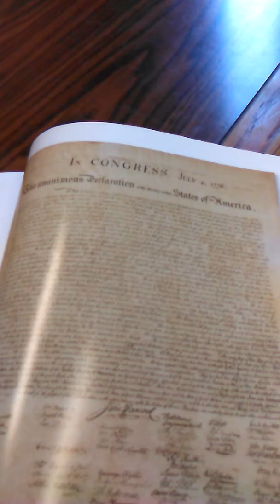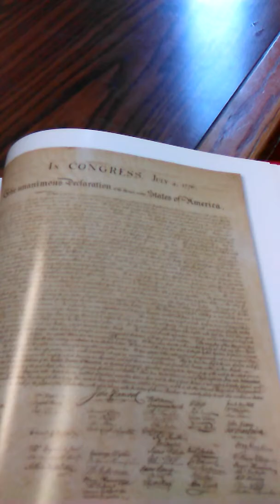Maghaalefed 41, part 4